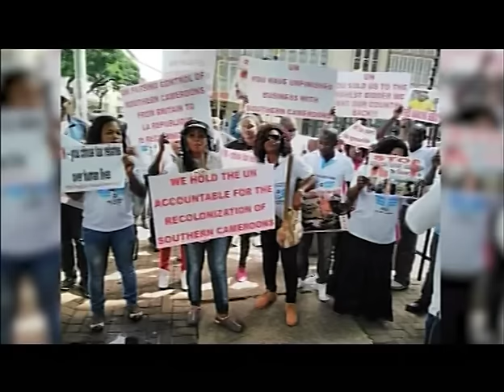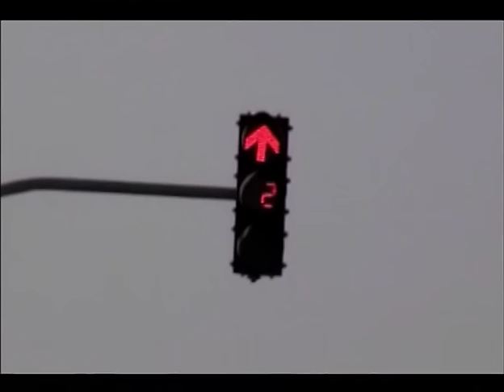Safiya 9th March 2017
Sisiku AyukTabe and Dr Fidelis Ndeh-Che discuss progress on the struggle by the people of Southern Cameroons, as of 9th March 2017